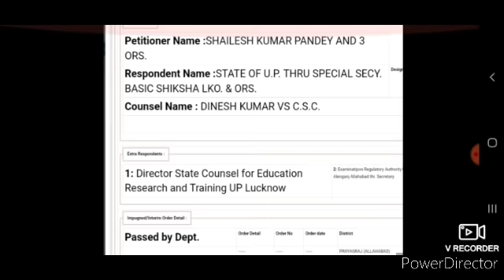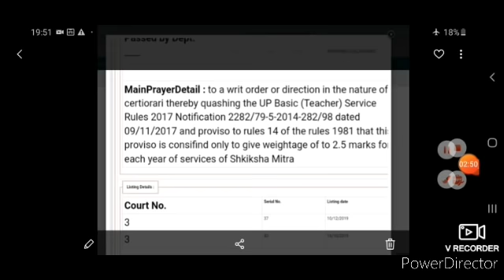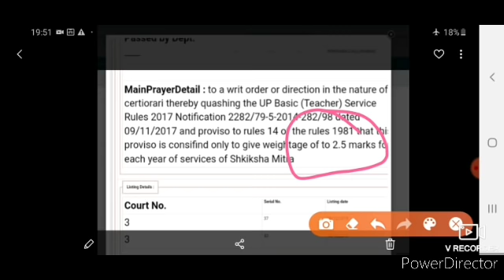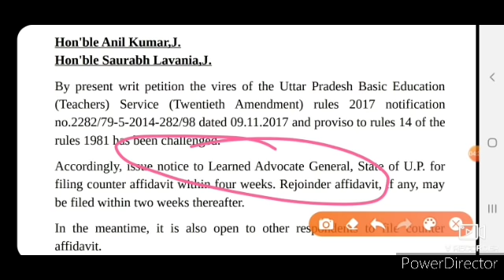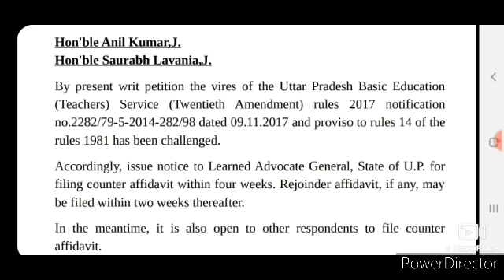69000 भारांक पर आपकी जरूरत ।